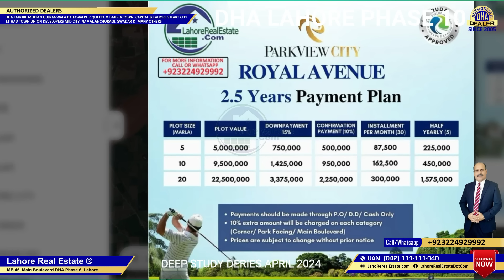CMY DeepStudy: DHA Lahore Phase 10 Location Expected Prices Installments Affidavit Allocation Files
Authorized Sales Partner: Lahore Real Estate is a recognized dealer of prestigious projects such as DHA Lahore, DHA Multan, DHA Bahawalpur, DHA Quetta, DHA Gujranwala, Ravi Urban Development Authority (RUDA), Bahria Town Lahore, Lahore Smart City, Capital Smart City, Etihad Town, Liberty Lands, Q Links,  Naval Anchorage Gwadar, and several other secure and high-quality projects.
For Properties Investments Consultancy
LAHORE PAKISTAN

Unveiling DHA Lahore Phase 10: A Lucrative Investment Destination
Prime Location, Promising Future

DHA Lahore Phase 10 is the talk of the town, and for good reason. This soon-to-be-developed sector boasts a prime location, situated near Phase 9 Prism and extending towards Qssoor. Bordered by Rohi Nala, Sue-e-Asal Link Road, Bedian Road, and Ferozpur Road, it offers excellent connectivity and the potential for significant growth.

Price Point Speculations

While the official development is underway, property seekers are eager to know the expected prices. You can find the latest estimates on platforms like lahorerealestate.com [1]. Remember, these are preliminary figures, and the final cost might vary depending on plot size, category, and market fluctuations.

DHA Lahore is known for its convenient payment structures. You can expect a phased payment plan, allowing you to spread the cost over time. This makes investing in DHA Phase 10 more accessible.

Understanding File Types

There are two main file types available in DHA: Affidavit and Allocation. Let's break them down:

Affidavit Files: These files offer direct ownership upon transfer, potentially leading to some cost savings in the long run, such as lower transfer fees and exemption from certain taxes. However, they may come with a slightly higher upfront price.
Allocation Files: These files are generally cheaper initially, but you might incur higher transfer fees and taxes when claiming ownership.
Crafting Your Investment Strategy

Whether you choose Affidavit or Allocation files depends on your investment goals and budget. Consider consulting a real estate advisor for personalized guidance.

Stay Updated

The balloting for plot allocation is expected in Summer 2024. Keep an eye on DHA's official announcements and reliable real estate websites for the latest developments.

DHA Lahore Phase 10 presents a compelling opportunity for investors seeking a lucrative and secure investment. With its strategic location, promising infrastructure, and flexible payment options, this phase has the potential to become a thriving community. By carefully considering the information above, you can make an informed decision and become a part of this exciting development.